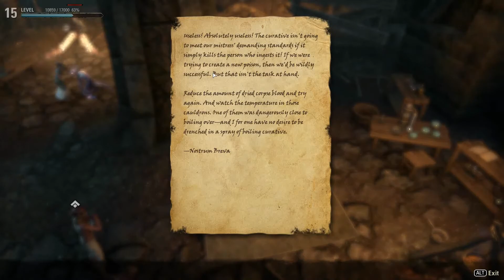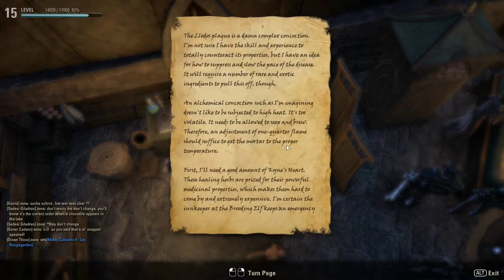Let´s Play The Elder Scrolls Online Part 65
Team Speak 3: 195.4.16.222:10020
From: Bethesda